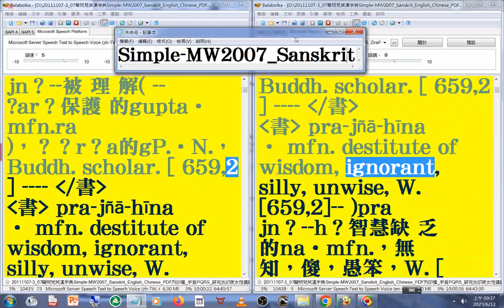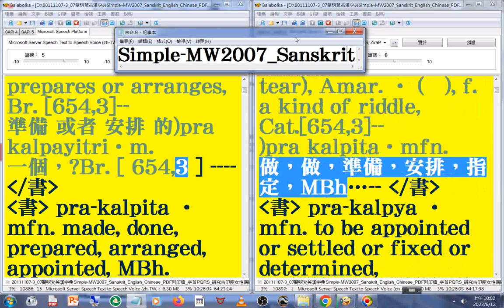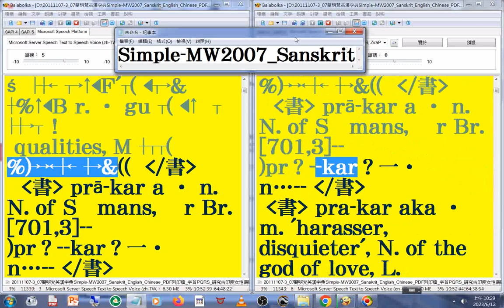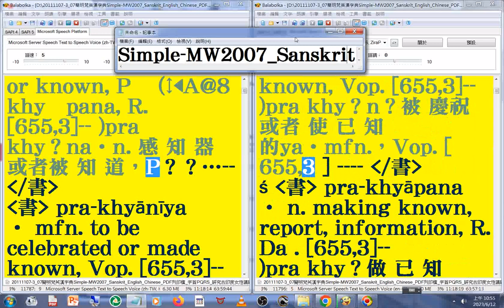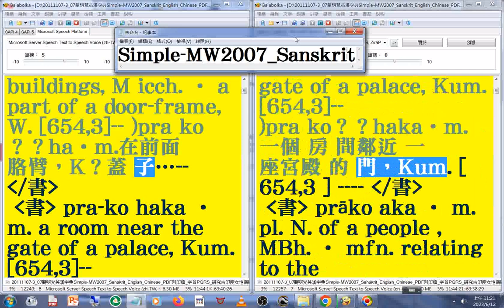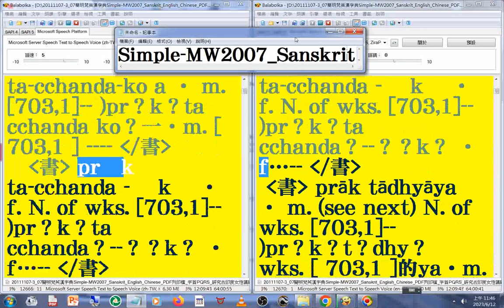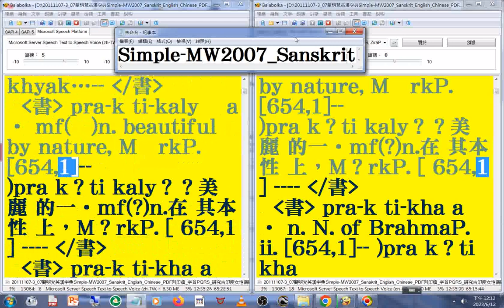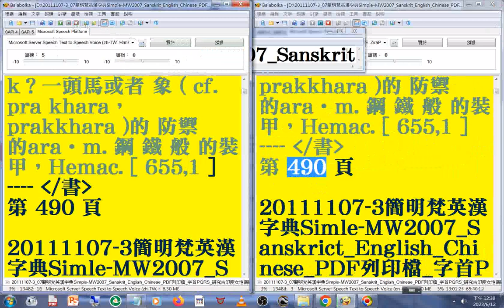有聲書 87(86-87)美語發音 轉寫符號字朗讀時會消失20111107-3簡明梵英漢字典朗讀p.421b-490 字首PQRS pra 02 _Simple MW2007 Sanskrit